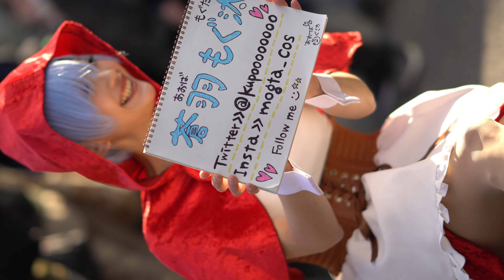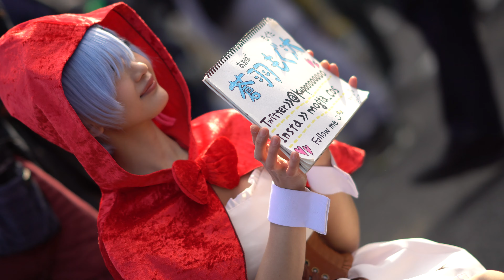『Re:ゼロから始める異世界生活(リゼロ)』レム/赤ずきんVer.(Red hood)★もぐ汰さん【AJ2019/AnimeJapan 2019/アニメジャパン 2019】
【AJ2019】AnimeJapan 2019/アニメジャパン 2019
Tokyo Big Sight(East Exhibition Hall 1-8)/Saturday, March 23 to Tuesday, March 26, 2019.
東京ビッグサイト(東展示棟 東1-8ホール)/2019年3月23日(土)～26日(火)